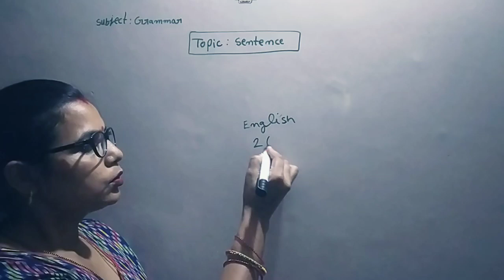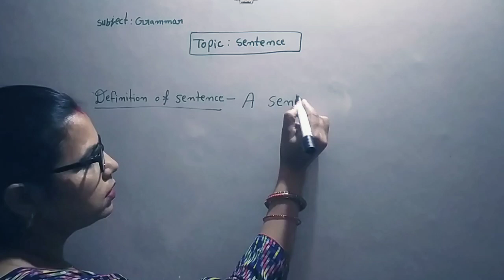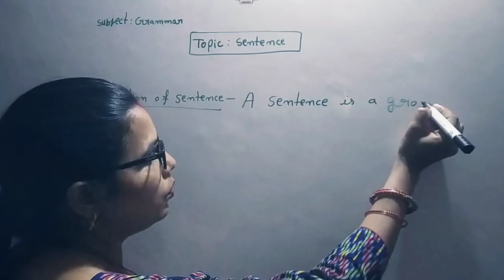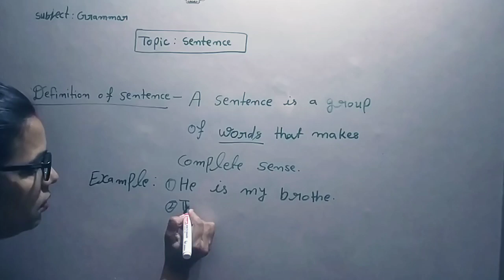sentences/definition of the sentence/grammar for kids/pc wren's grammar class 4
the sentences/definition of the sentence/grammar for kids/pc wren's grammar class 4
Kinds of sentences class 3 Grammar for kids/types of sentences in english/sentence improvement
English and Hindi grammar
English grammar for kids
English development
assertive sentences
interrogative sentences
imperative sentences
exclamatory sentences
saksham study Point
English connection for kids
English grammar sikhen
easy English grammar for kids
chubby cheeks dimple chin New rhymes with action Play group ,LKG, UKG, Nursery kids  poem action play group ka all course pane ke liye please channel ko subscribe Karen aur video ko like share Karen yadi aapko play nursery LKG UKG ka course chahie to please comment box mein bataen yadi aap online class karvana chahte Hain to please comment box mein bataen

मैं तोता, मैं तोता हरे रंग का हूंँ दिखता/Main Tota Main Tota Hare Rang ka hun Dikhta kids poem/kids